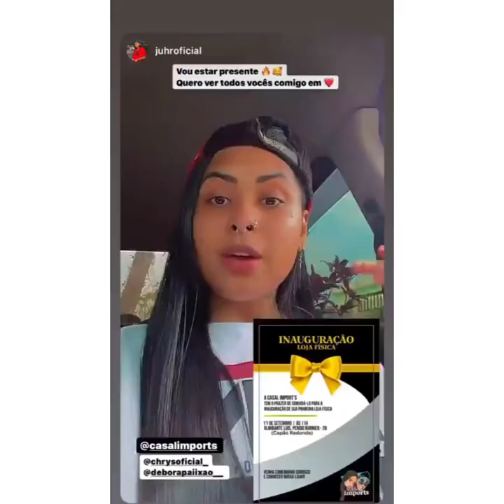DÉBORA CUIDOU DO SORRISO